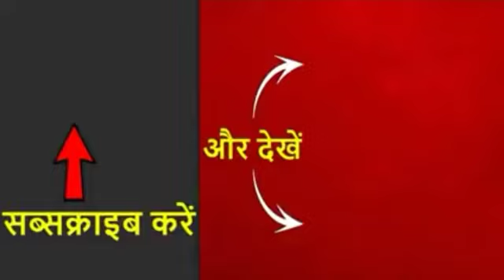meena kanwar mla shergarh ? | मीना कंवर ?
SRP INDIA2
SHRWAN Ram Panwar utambar बालेसर शेरगढ़ jodhpur

नमस्कार दोस्तों SRP INDIA2 में आप सभी का एक बार फिर से स्वागत है
 आपने हमारे चैनल पर पहली बार विजिट किया हैं तो हमारे चैनल को सब्सक्राइब करके बैल आइकन दबा दें इससे यह होगा कि आने वाले वीडियो का नोटिफिकेशन आपको मिलते रहेगा
 लाइक करने का मतलब होता है कि आपको वीडियो पसंद आ रहा है या नहीं

अच्छा सा एक कॉमेंट करें और
 लाइक डिसलाइक जरूर करें
shergarh ki Janta Ko Diya Dhoka kiya tha Wada Shrimati Meena Kanwar Rathore
मीना कंवर विधायक शेरगढ़
मीना कवर गीत
मीना कवर कांग्रेस
मीना कंवर शेरगढ़ गीत